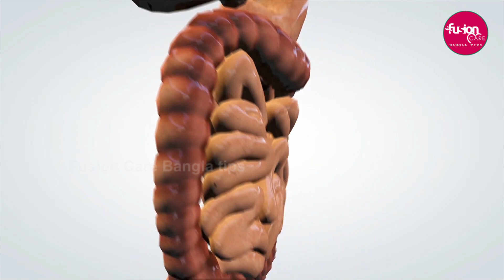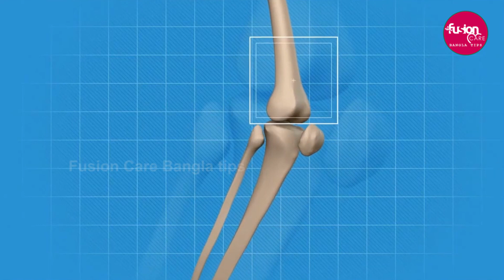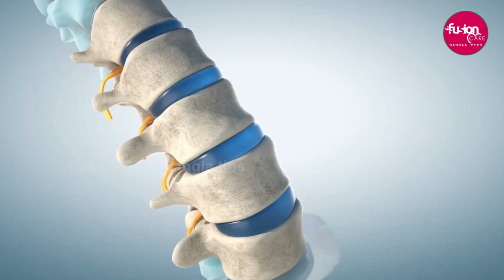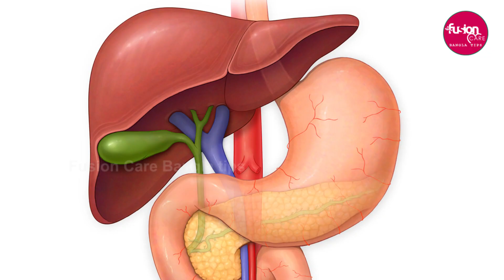খেজুর খাওয়ার উপকারিতা | Health Benefits Of Dates In Daily Life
📢 আজকের ভিডিওতে জেনে নিন খেজুর খাওয়ার উপকারিতা | Health Benefits Of Dates In Daily Life ...
খেজুর সাধারণত মরুঅঞ্চলের ফল। এটি খুবই পুষ্টিকর একটি ফল। পুষ্টিমানে যেমন এটি সমৃদ্ধ, তেমনি অসাধারণ এর ঔষধিগুণ। যৌন শক্তির সাথে খোরমা ও খেজুরের বিশেষ সম্পর্ক রয়েছে। খোরমা খেজুর চুষলে পিপাসা দমন হয়। অনেকে হালুয়া তৈরিতে একারনে ব্যবহার করে থাকে। সারা বছর খেজুর খাওয়া স্বাস্থের জন্য খুবই উপকারী।  এছাড়াও এই ফলটিতে রয়েছে প্রানঘাতি রোগ নিরাময়ের ক্ষমতা।

▶  আজকের পর্ব : খেজুর খাওয়ার উপকারিতা | Health Benefits Of Dates In Daily Life